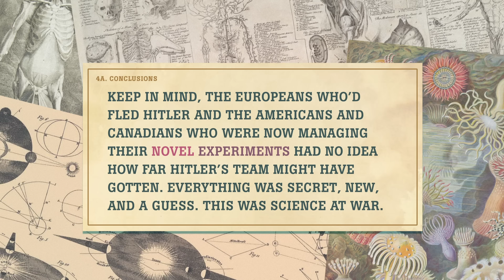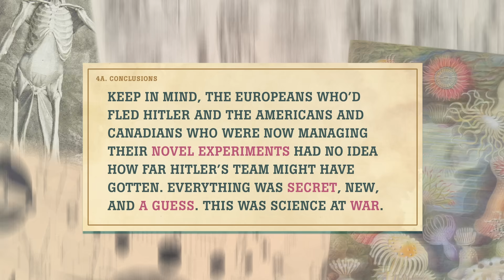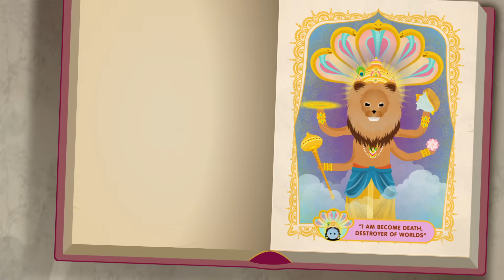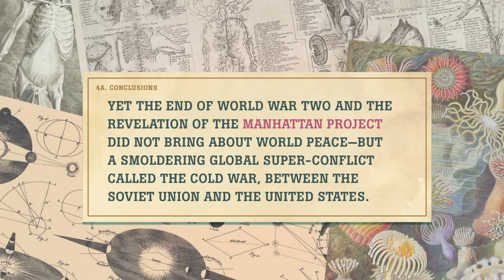The Atomic Bomb: Crash Course History of Science #33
The story picks up where we left off last time, with Einstein writing the president of his new homeland, the United States, urging him to build a nuclear weapon before Hitler. This is the tale of the most destructive force humans have ever unleashed. The Atomic Bomb.